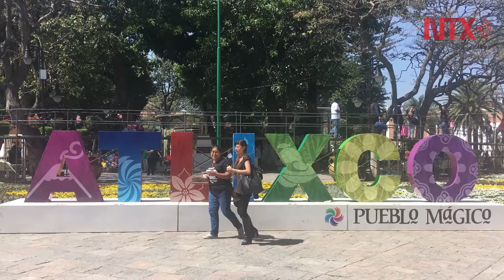Flores forman Tapete Monumental de Primavera en Atlixco, Puebla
El Pueblo Mágico de Atlixco ofrece a visitantes tapete monumental, diseñado por miles de flores de diferentes colores en alusión a la llegada de la Primavera y a la temporada vacacional de Semana Santa